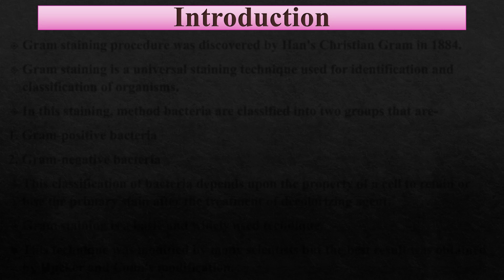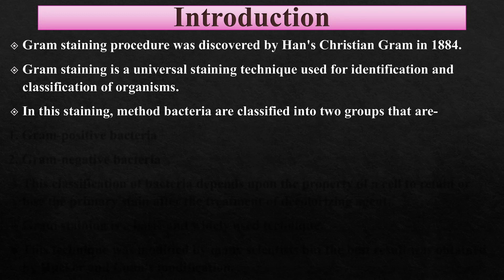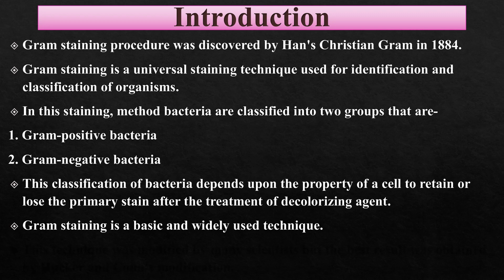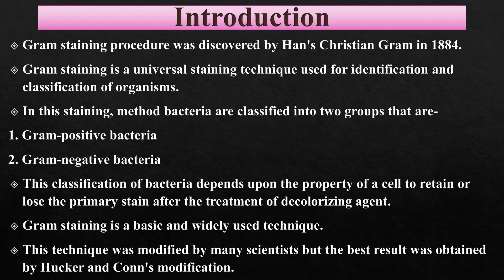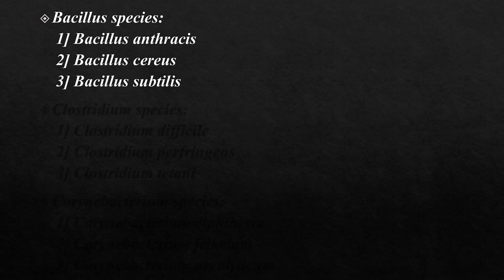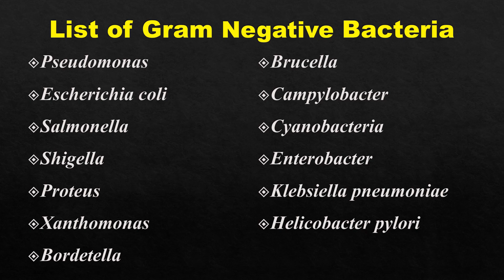List of Gram-positive Bacterial and Gram-Negative Bacteria - Microbiology with Sumi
Here in this video, I have given some examples and a list of Gram-positive and Gram-Negative bacteria.